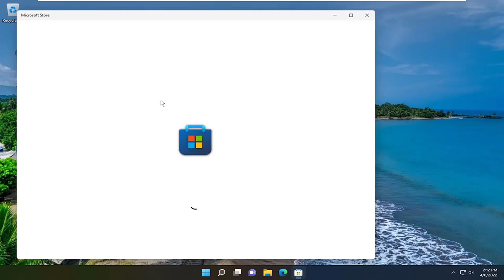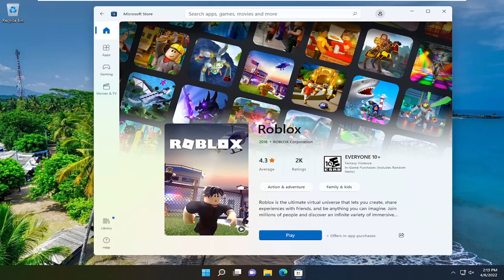Как установить и запустить Roblox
Как загрузить панель управления Nvidia в Windows 10 и Windows 11

Панель управления NVIDIA — это приложение для управления оборудованием, разработанное NVIDIA. Он предоставляет пользователям NVIDIA графический интерфейс для настройки параметров видеокарты на компьютере с Windows. Это приложение является частью пакета графических драйверов NVIDIA. Он будет автоматически установлен на ваш компьютер при установке графического драйвера NVIDIA на ваш компьютер.